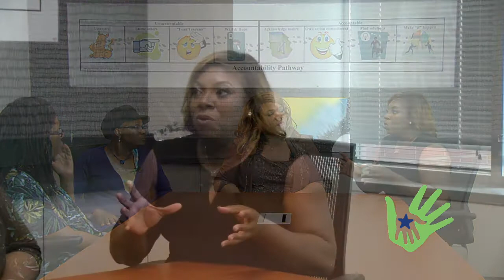Children's Behavioral Health & Stigma Discussion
Behavioral health issues can affect a child's ability to learn and succeed in school. Join DBH Director, Dr. Royster, along with DC parents, a clinician, and an educator as they discuss stigma surrounding children's mental health.